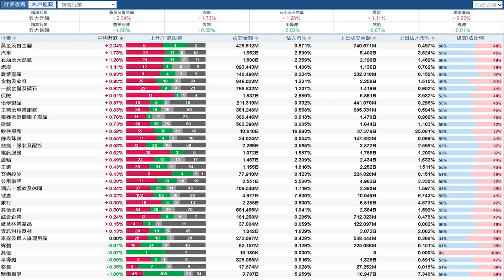【石Sir午市閒談】今日推介李寧｜萬達酒店發展、吉利、光大環境、時代中國、百度最新部署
恒生指數中午收報21461點，升239點。期指應如何部署？《香港經濟日報》專欄作者石鏡泉（石Sir）推介李寧 （02331） ，另亦會分析萬達酒店發展（00169）、吉利（00175）、光大環境（00257）、時代中國（01233）、百度（09888）最新部署，詳情待石Sir為你分析。